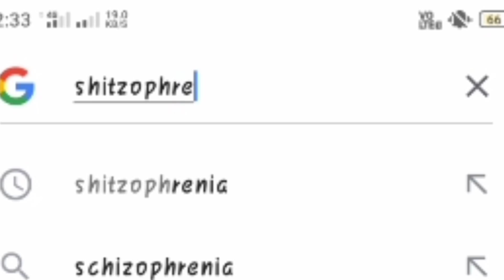Arjyou V/S Shitzophrenia Ultimate Roast | Arjyou Roasting Shitzophrenia | Crazy Dud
Arjyou V/S Shitzophrenia Ultimate Roast | Arjyou V/S Shitzophrenia Ultimate Roast Video is just made for fun and entertainment and not to hurt anybody so please take this video in that way.If you like the video don't forget to subscribe the channel and to hit the bell icon
.This channel is created only for fun. And i wil be trying my 100 percentage for that and also we will be having the fun together why because. Even you can be a part of this channel if you want me to make reaction videos on any content you can directly contact us and we Will be doing  that together, when you're being a part of our channel you will be getting a great chance for winning gifts also so guys please do subscribe our channel and keep supporting us
Be in touch with us